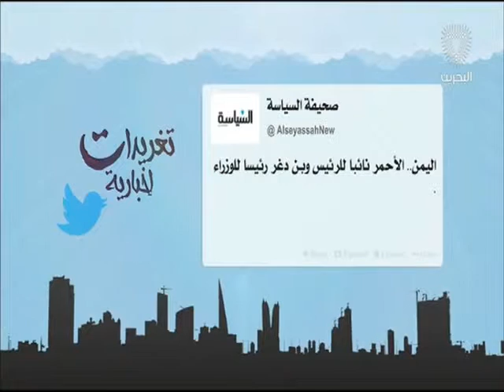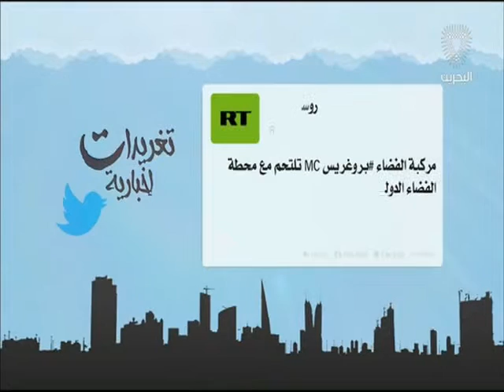البحرين : تغريدات إخبارية 04-04-2016